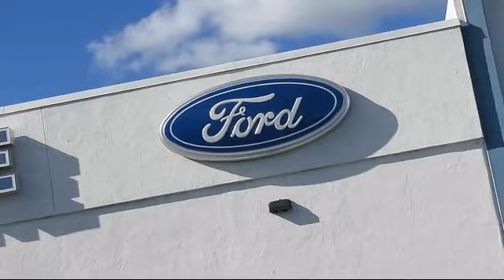2016 Ford FUSION ENERGI Sedan Titanium Redwood City San Mateo Mountain View Palo Alto San Carlos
2016 Ford FUSION ENERGI Sedan Titanium Stock Number: 14374 Vin:3FA6P0SU8GR195822.

Towne Ford
1601 El Camino Real